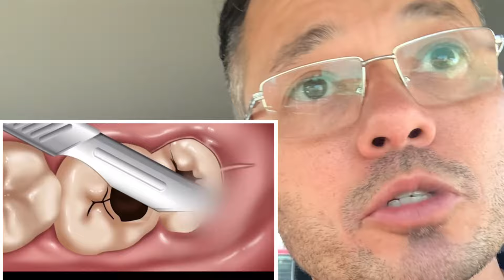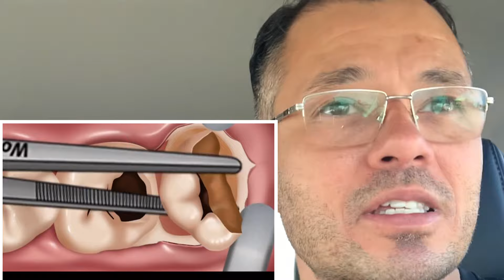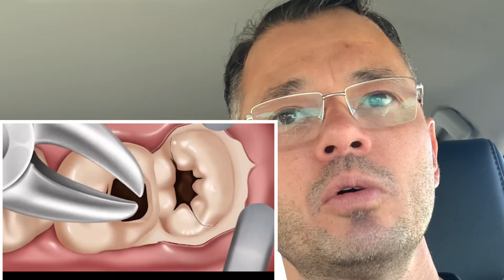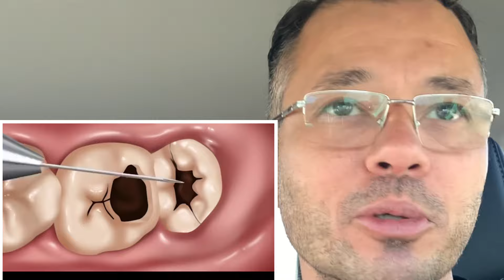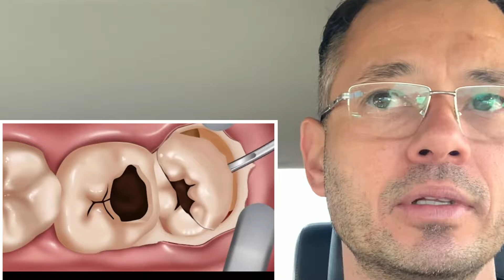VEJA COMO É UMA EXTRAÇÃO DE DENTE SISO! Em Detalhes!